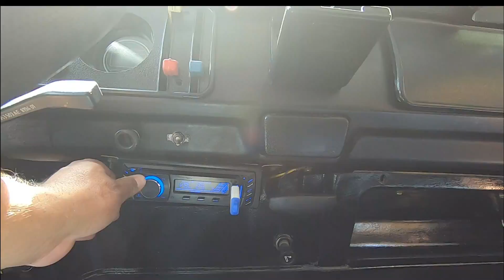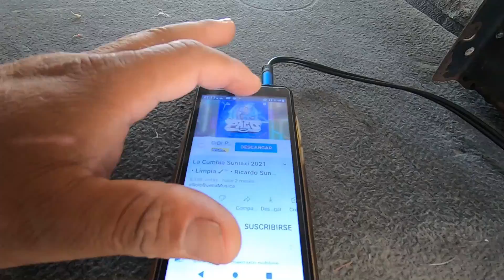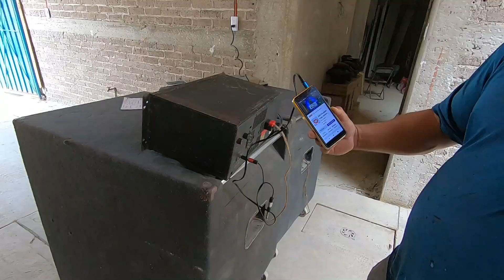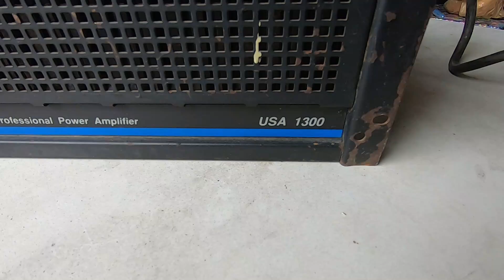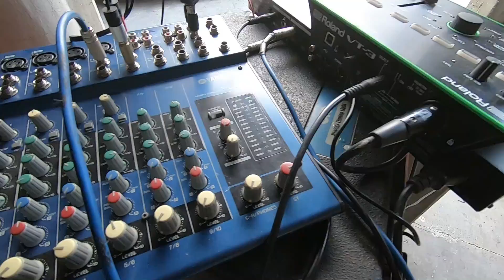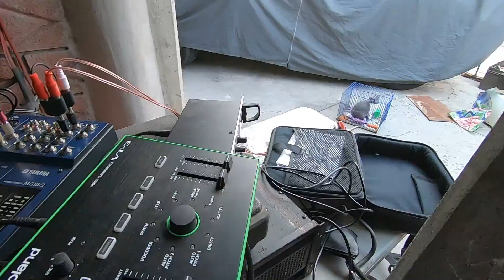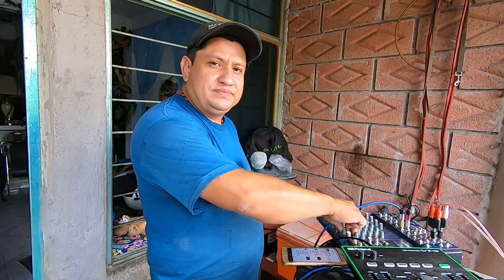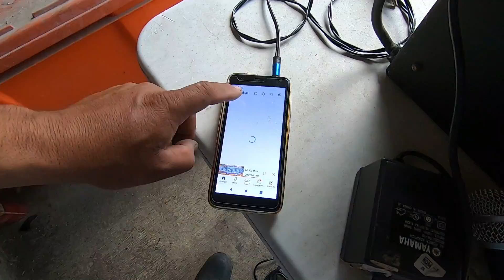así iniciamos el nuevo proyecto sonidero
amigos así iniciamos el nuevo proyecto sonidero empezando a comprar un poco de equipo para darle sabor a las fiestas y reuniones